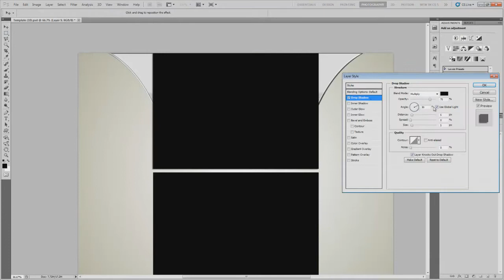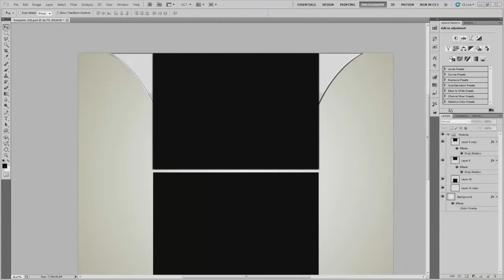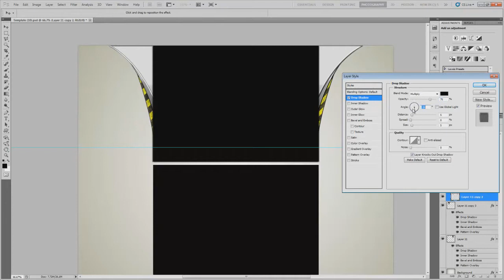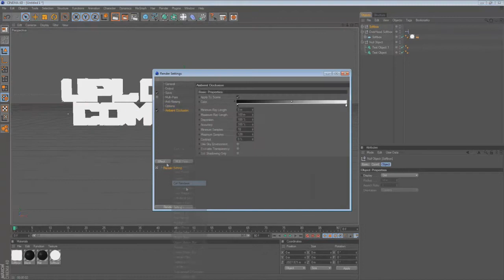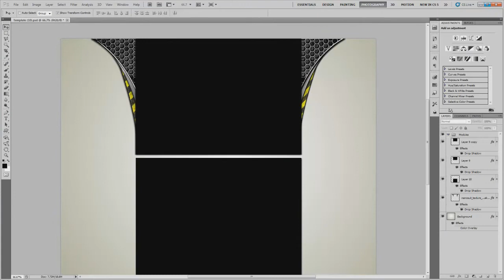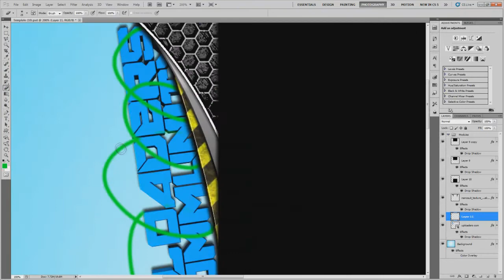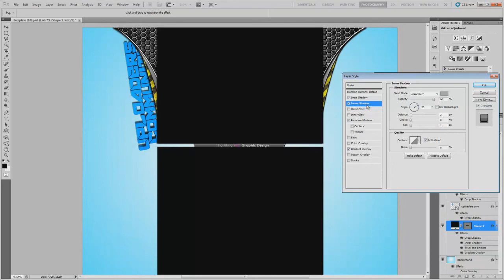ThaHitmanHD, Speed Art, A Background Is Born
A bg for UploadersComunity you should check them out they will upload all speed arts aswell as gameplay.